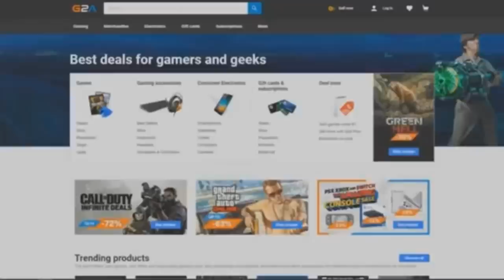TESITANÁROK SZIVATTÁK DANIT 100% MINECRAFT!